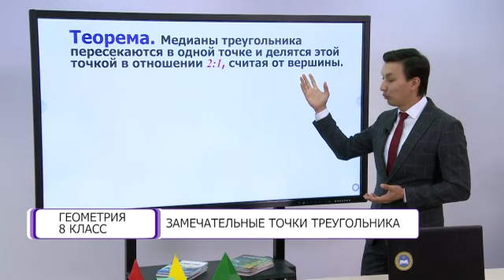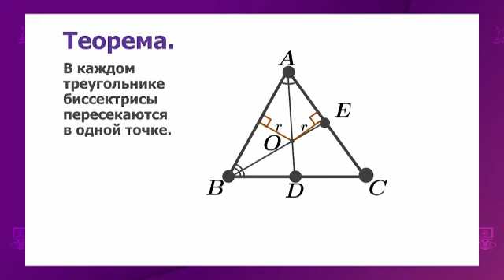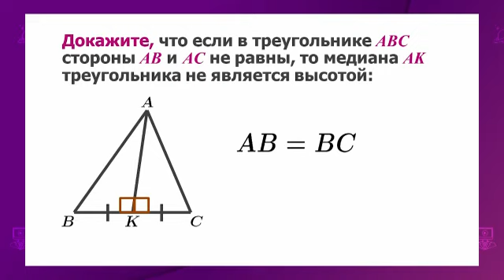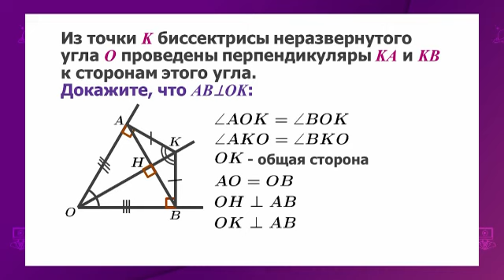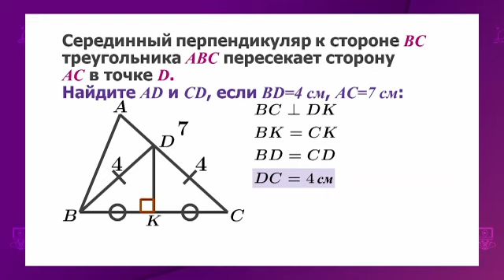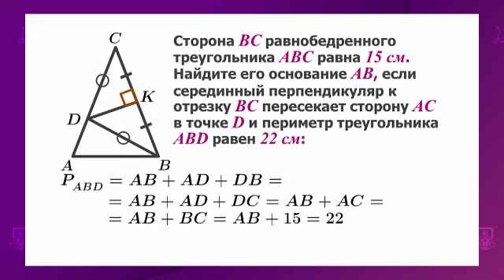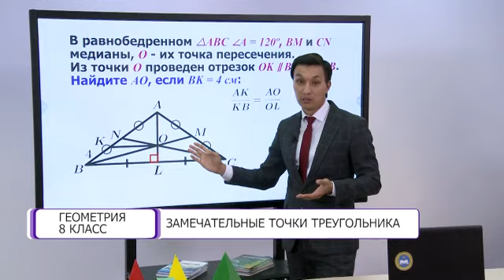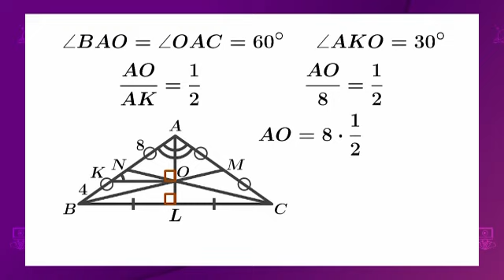Геометрия. 8 класс. Замечательные точки треугольника /27.10.2020/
Тема урока: Замечательные точки треугольника